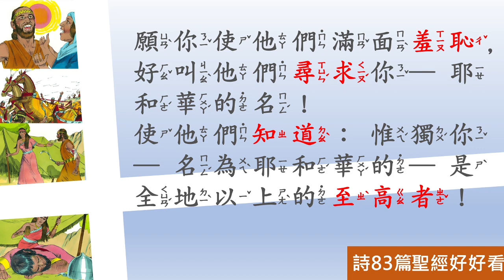[聖經好好看] 詩篇 -第83篇 十國聯軍中的得勝